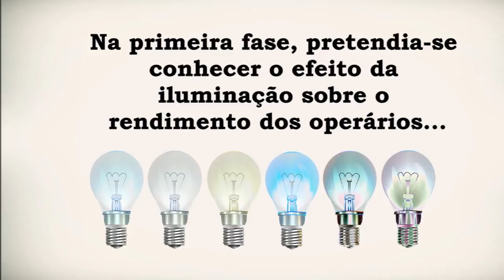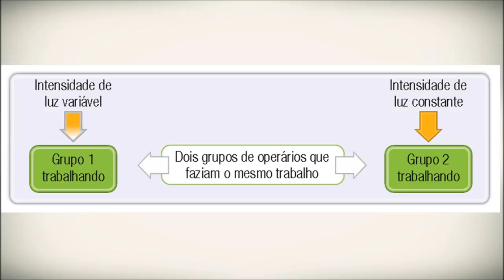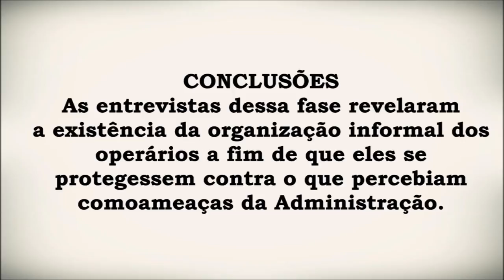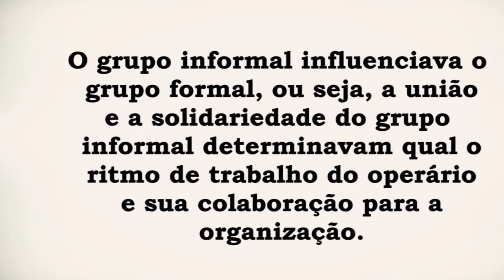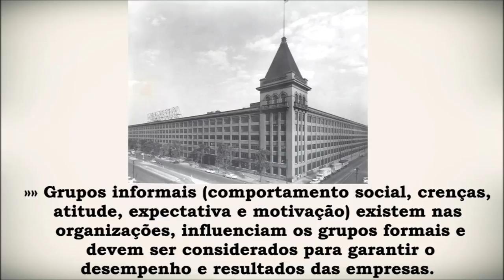A experiência de Hawthorne || Elton Mayo || Teoria das Relações Humanas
Experiência de Hawthorne
Foi um trabalho realizado pelo psicólogo e professor de Harvard, Elton Mayo, entre 1927 e
1932, em uma empresa chamada Western Eletric Company, na cidade de Chicago, no bairro
de Hawthorne, razão pela qual foi dado esse nome à pesquisa. Ela foi dividida em quatro
fases, as quais iremos estudar a partir de agora, conhecendo as contribuições de cada fase
para a Teoria das Relações Humanas.